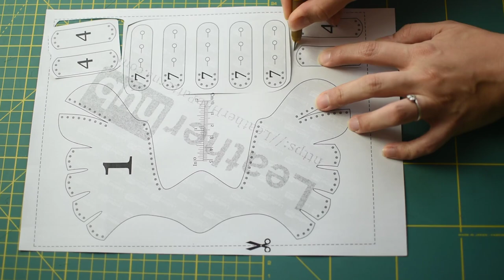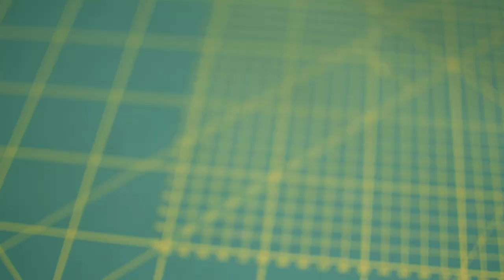Facehugger Halloween mask tutorial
So we reckoned we should put our scrapheap to good use and make something greater than the sum of its parts. As you can see we came up with a tribute to the team behind the first Alien movie and to the not praised enough, wonderfully creepy work of Mr H.R. Giger. If you're into weird looking stuff or just want someone to hug you then your next project could very well be this one. For the pattern and more info please see our store Below you'll find some cues and keynotes in case you wish to skip through the video.

00:00 - Preparing the leather parts
01:51 - Wet forming the legs and body ( parts marked 1,2,3 and 4 ). Leave to dry well after this process
05:07 - Dyeing the leather ( optional )
06:26 - All parts ready
06:47 - Assembling the tail
17:49 - Stitching the back of the tail
25:52 - Readying the body of the mask
29:47 - Mounting the first parts of the legs ( all parts marked 2 attach to part 1 )
32:19 - Mounting the ends of the legs ( parts marked 3 ( up ) and 4 ( down ) )
35:16 - Assembling the fastening parts ( 5, 6 and 7 )
42:44 - Done. Thanks for watching and be sure this won't be the last video you see before you go to bed. Cheers!